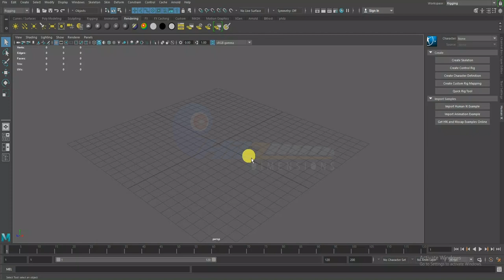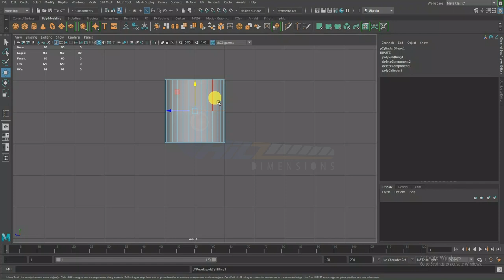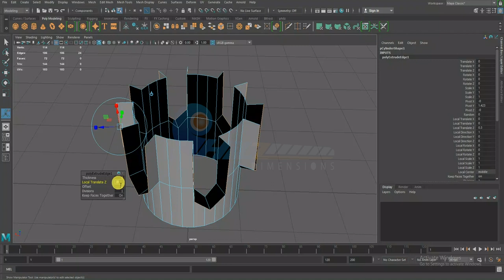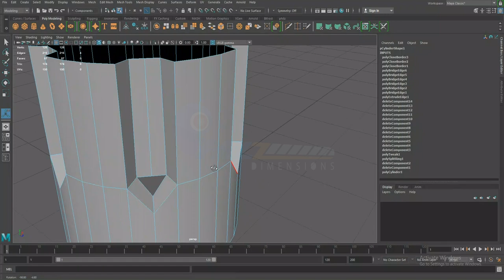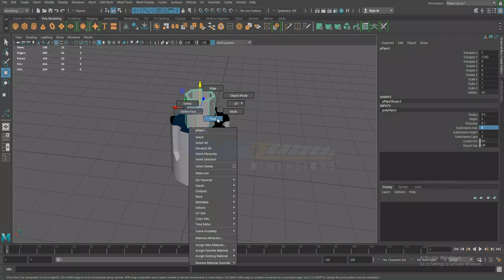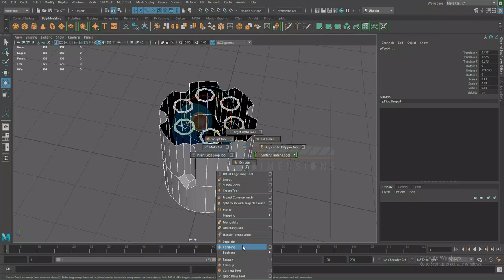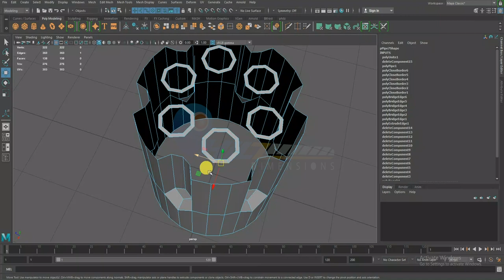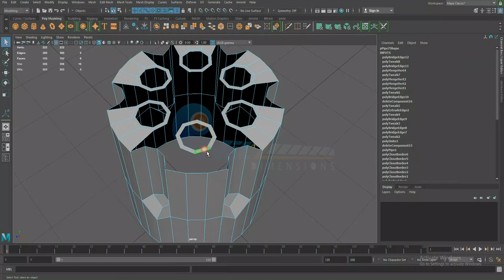How to make Revolver Gun Cylinder in Maya Part 001